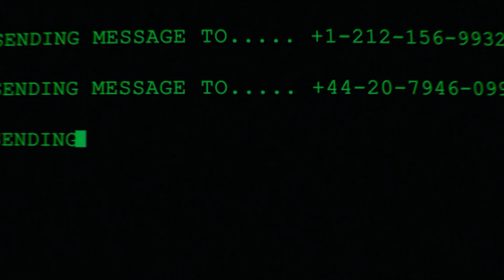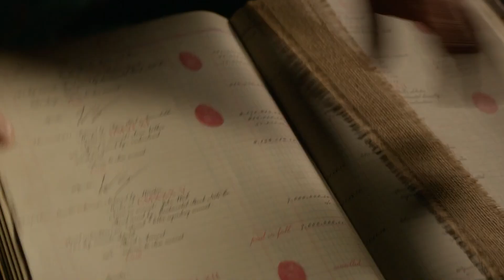Фанатские теории про Джона Уика, которые могут оказаться правдивыми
Каждая часть информации, которую мы получили из фильмов про Джона Уика о теневом мире киллеров, приводила к новой тайне. К счастью, фанаты придумали объяснения запутанных моментов и теоритезировали историю мира. Вот фанатские теории про Джона Уика, которые могут быть правдой.

Если вы хоть раз копались в фанатских теориях, то уже знаете, что наиболее распространенными, и, порой, правдивыми, являются те, в которых предполагается, что два фильма находятся в одной вселенной просто потому, что в них снимается тот же самый актёр. Изобилуют теории, которые пытаются связать мистера Пинка в исполнении Стива Бушеми, который сбегает в конце “Бешеных псов”, с его ролью Карла Шоуолтера в Фарго, где ему не так повезло. По этой схеме можно найти десятки других теорий про десятков других актёров.

Джон Уик ничем не отличается, пускай есть немало количество убедительных доказательств того, что фанаты придумали ради того, чтобы связать его с Матрицей. Теория предполагает, что “Джон Уик” – это личность, данная Нео за годы до событий Матрицы в попытке сбалансировать и исправить основополагающее желание Нео “выйти из матрицы”. В “Матрице” он выходит из симуляции, а в “Джоне Уике” – из организации киллеров. Но на его пути возникают препятствия, и Матрица пытается сосредоточить его на событиях ложной реальности, которые помешают ему выйти полностью в реальный мир и разрушить все это.

Также стоит отметить, что связь между двумя франшизами – это не только Киану Ривз. Один из двух режиссёров Джона Уика, Дэвид Литч, работал координатором трюков в “Матрице: Революция”. Звучит так, словно притянуто за уши? Может быть. Или, может быть, эта кроличья нора идет ещё глубже. Мы предлагаем лишь пищу для ума.

Уиктрица | 0:00
Время игры | 1:32
Эскадрон смерти Континенталя | 2:37
Нет лучше технологий, чем старые добрые | 4:17